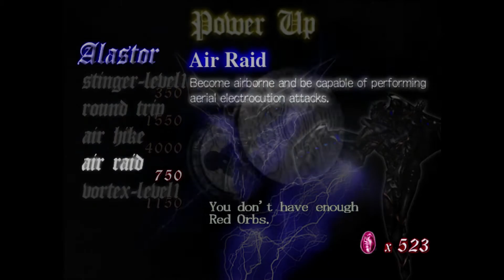Devil May Cry: MAKING PROGRESS! - Part 4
May the Force be with you Princess.